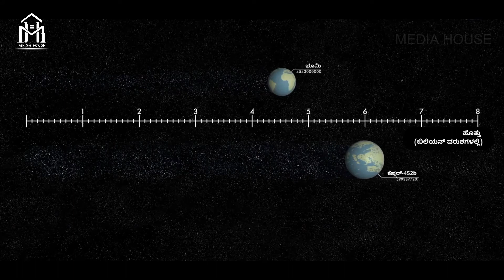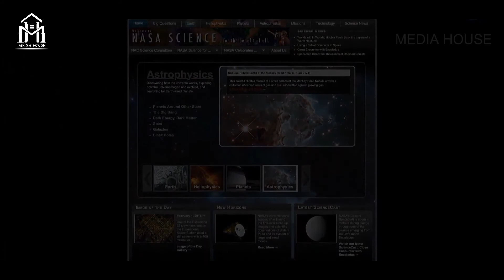ಭೂಮಿಯಂತಿರುವ ಇನ್ನೊಂದು ಗ್ರಹವಿದೆ | Second Earth | In search of another Earth | Media House Kannada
Video Source : NASA
Thank you : Tili

Humans are long being looking for earth like planet. Kepler452b has many similarities with earth. its star also comparable to our Sun. its also in the habitable zone similar to earth. one of the most talked astronomy development.

ಭೂಮಿಯಂತಿರುವ ಇನ್ನೊಂದು ಗ್ರಹದ ಹುಡುಕಾಟ ಹಲವಾರು ವರ್ಷಗಳಿಂದ ನಡೆಯುತ್ತಿದೆ. ಸೂರ್ಯಾನಂತಿರುವ ನಕ್ಷತ್ರದ ಸುತ್ತ ಸುತ್ತುತ್ತಿರುವ ಕೆಪ್ಲರ್ 452ಬಿ ಗ್ರಹ ಅಚ್ಚರಿಯೆನ್ನುವಂತೆ ಭೂಮಿಗೆ ಹೋಲುತ್ತದೆ.